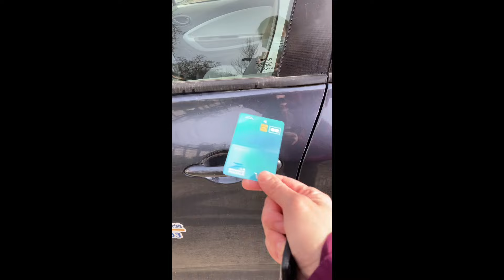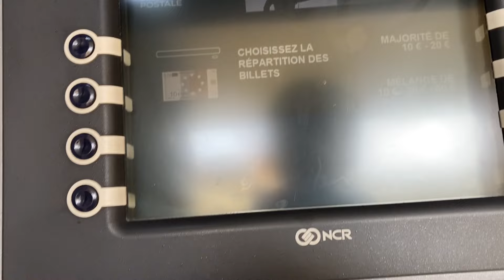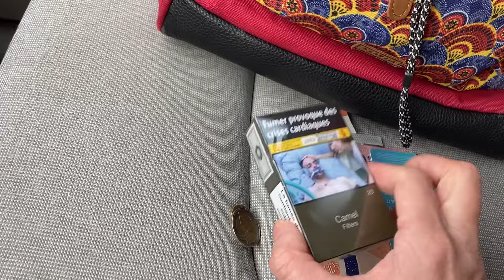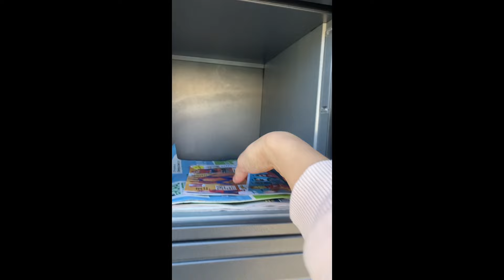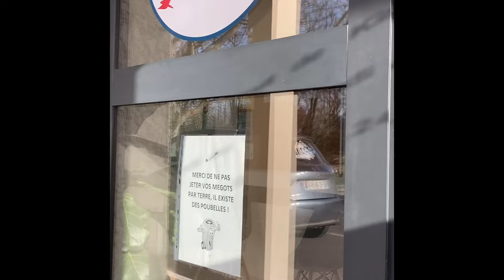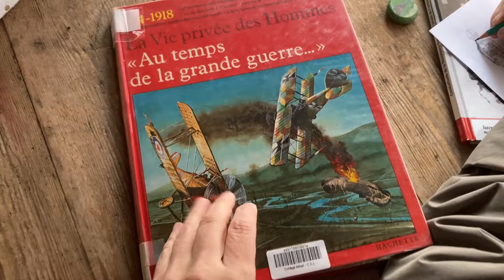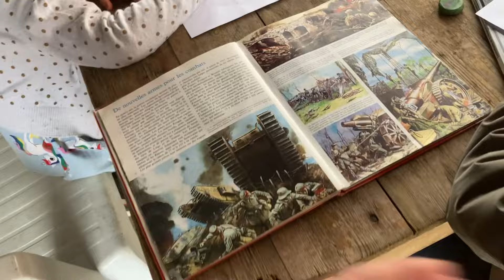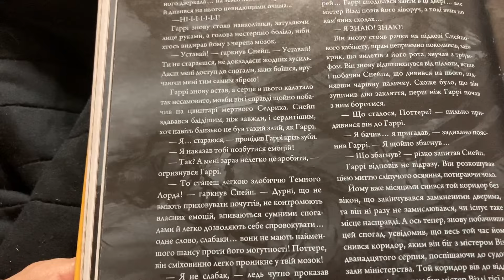Vlog 182. Чи всі українці - раби?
Привіт. Сьогодні працюю, розповідаю про звичайне побутове жіття. І рефлексую над коментарями, де часто бачу тезу "живете як раби".Чи це справді так?
Я на постійній основі допомагаю фонду Слобожанські Ластівки закривати збори на потребу війська. Прошу долучатись і вас!
Наступний (поточний) збір:
СПАРТАН потребує 🙏
Запчастини до ЛеЛеКи